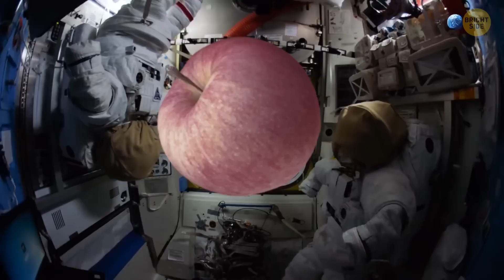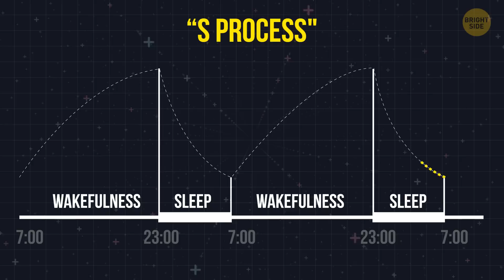What It's Really Like to Sleep in Space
Alright, space explorers, let's dive into the cosmic realm of snoozing among the stars! Picture this: When it's time for astronauts to doze off in space, they don't just drift off on fluffy pillows like us Earthlings. Instead of comfy beds, they strap themselves into sleeping bags. These snuggly cocoons keep them from floating around like lost socks in a zero-gravity wonderland. Rest well, my friends, and dream of reaching for the stars!